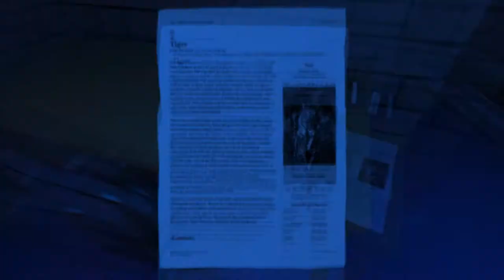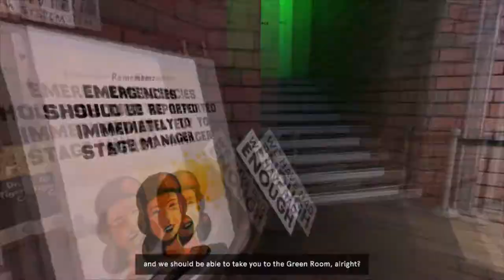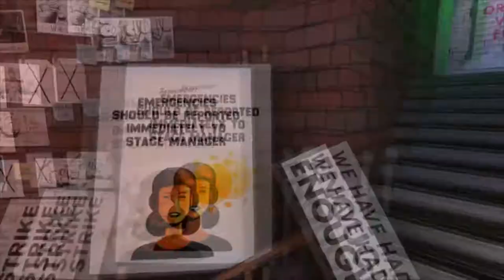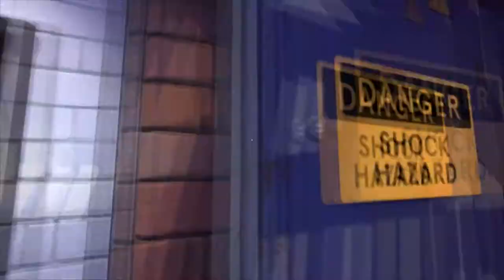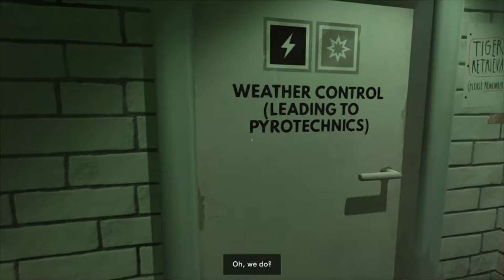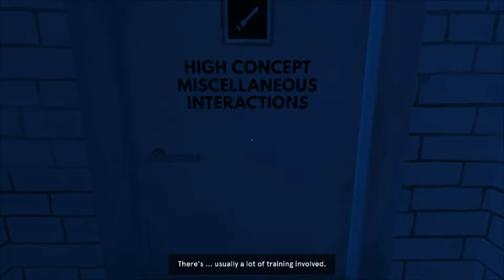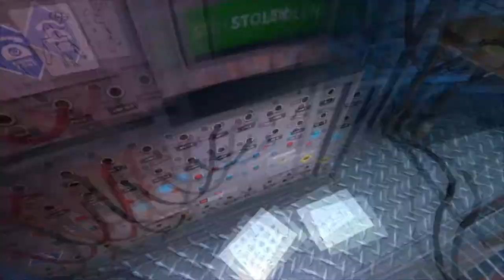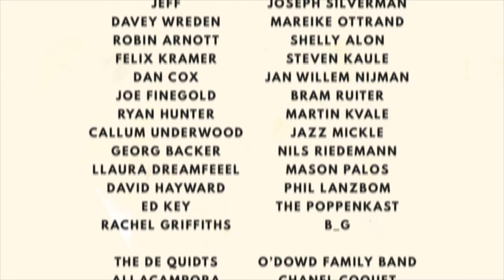The inner workings of a game | Dr. Langeskov